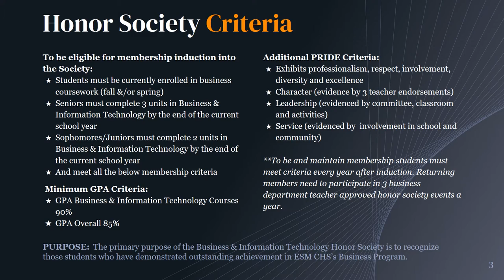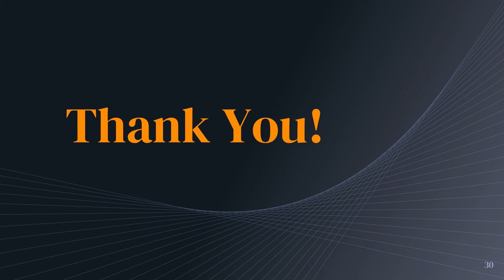Business & Information Technology Senior Honor Society Ceremony 2021